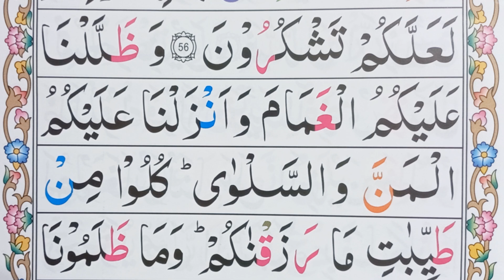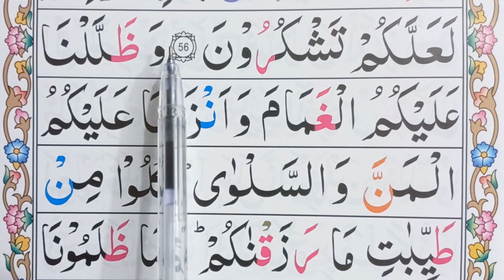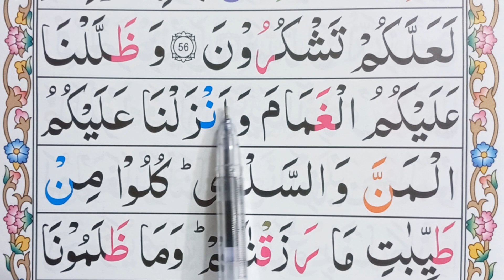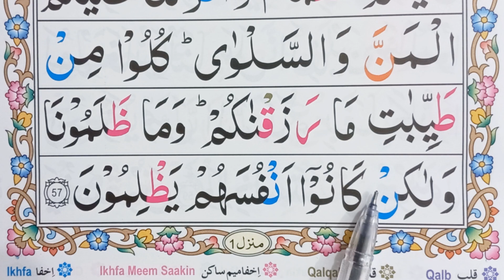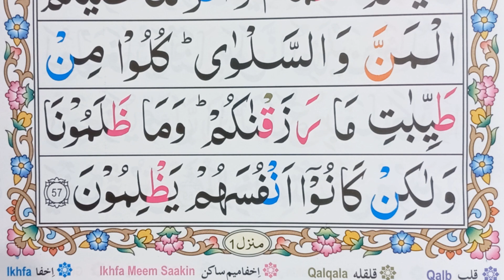Surah Al-Baqara Ayat 57 Learn Quran Word by Word easily.